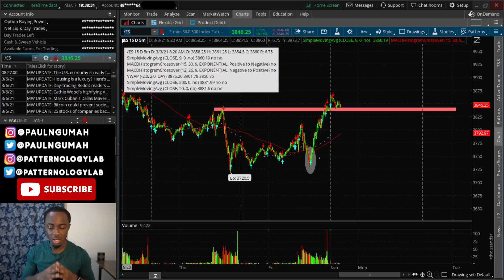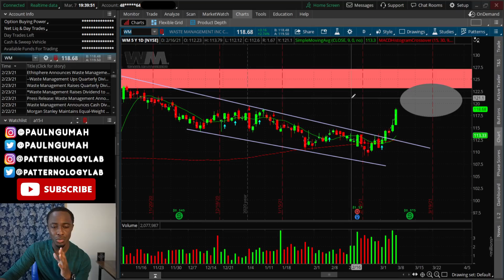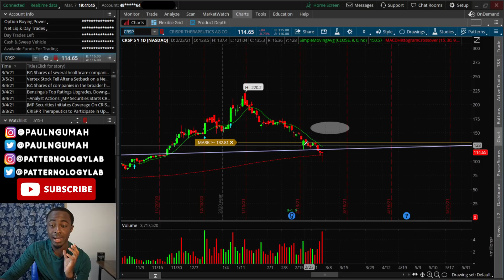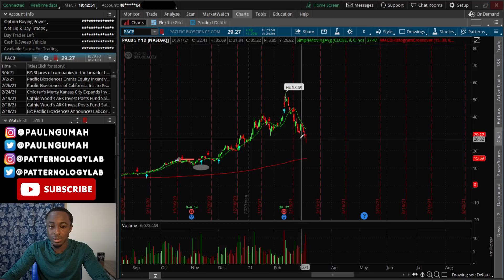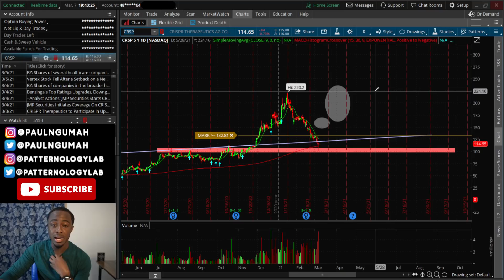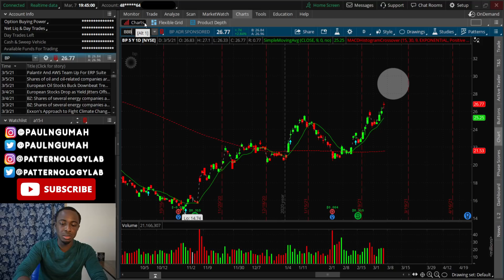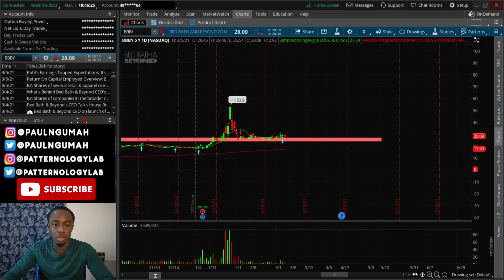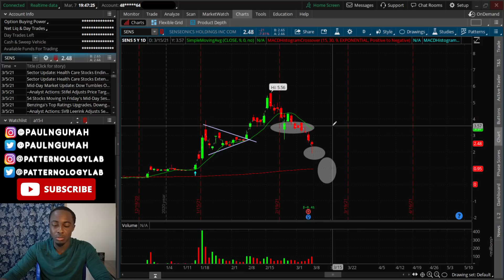THIS STOCK WILL EXPLODE TOMORROW!!🚀 HURRY!🔥🔥🔥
THE STOCK MARKET IS RUNNING AFTER STIMULUS NEWS!!🔥

Stocks in this video: WM CNR CRSP BP BBBY SENS